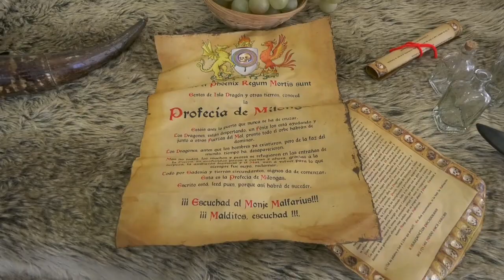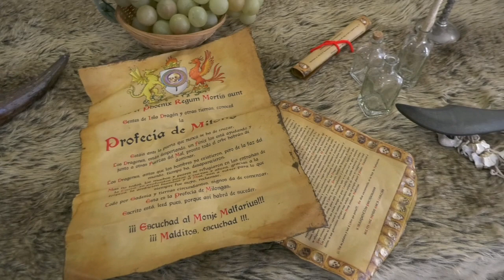LA PLAZA MAYOR SE CONVERTIRÁ EN UNA CIUDAD MEDIEVAL LOS DÍAS 19 Y 20 DE NOVIEMBRE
La Plaza Mayor se convertirá en una ciudad medieval los días 19 y 20 de noviembre. Chiclaneros y visitantes podrán disfrutar de actividades de la época, entre ellas, desfiles, animación callejera, exposición de armaduras, juegos medievales, exhibiciones de combate, talleres, pintacaras, gymkana y un escape room.